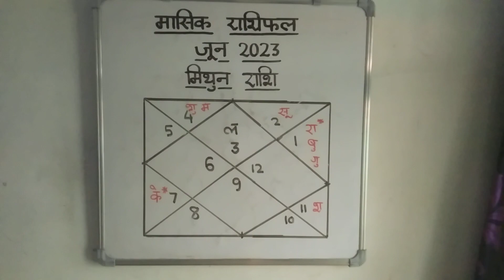मासिक राशिफल- मिथुन राशि(Mithun Rashi) - जून(June) , 2023